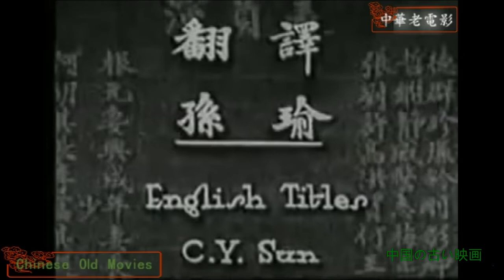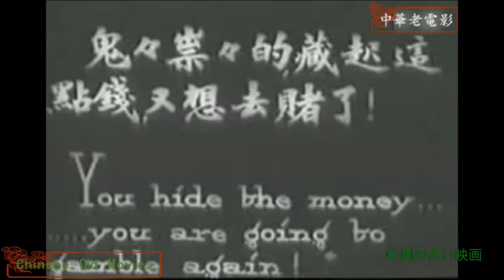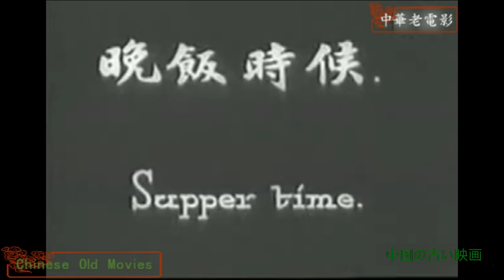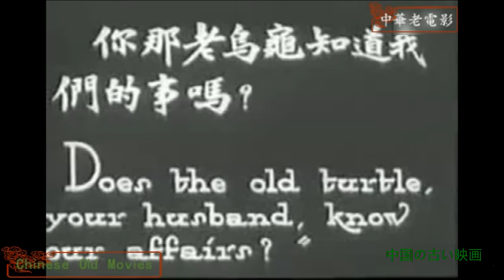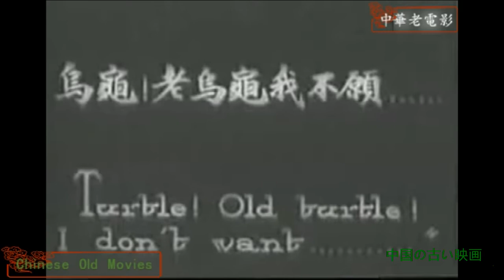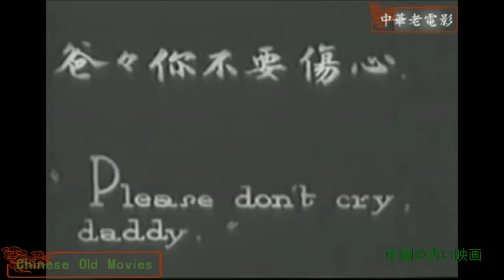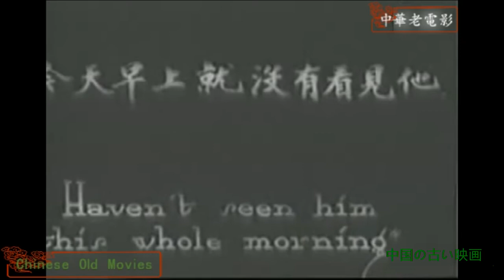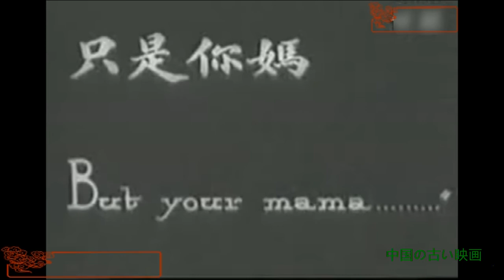old silent movies II Poor Daddy (1929) 無聲電影 中華老電影 默片電影 01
This movie was made in 1929, and it tells a rural story. The movie is a silent one. It still excited one who had watched it. You'll get the access to know about rural China at the 1920s.
Old Chinese movies 1920s
 Películas antiguas chinas
中国の古い映画
Chinese silent film  Film muet chinois
Chinesischer Stummfilm   Película muda china
 中国の無声映画